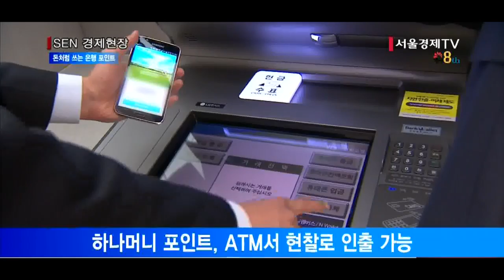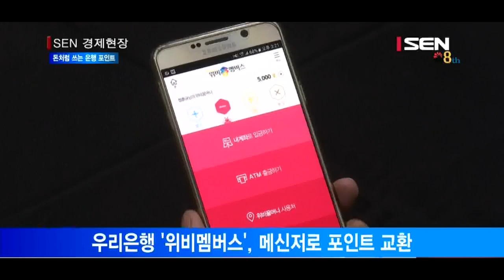[서울경제TV] 은행 멤버십 포인트 “쓸 곳 많네”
[앵커]
하나금융그룹이 지난해 계열사 포인트를 통합한 하나멤버스를 선보인 이후, 금융권의 멤버십 포인트 경쟁이 치열하게 벌어지고 있는데요.
이 멤버십 포인트의 쓰임새가 현금 못지 않게 점점 넓어지고 있습니다.
포인트 자체로 제휴 유통망에서 결제할 수 있고, 현금과 1대1로 교환이 가능해 멤버십에 가입한 고객들의 체감 혜택이 크게 높아졌습니다. 보도에 정훈규기자입니다.

[기자]
하나금융그룹은 최근 편의점 CU와 멤버십포인트 전환서비스를 시작했습니다.
하나금융의 멤버십 포인트인 하나머니는 계좌에서 현금으로 바꿀 수 있고, ATM에서 출금도 가능한 게 특징입니다.
CU에 쌓인 포인트를 하나머니로 교환하면, 하나은행 ATM에서 현금으로 바꿀 수 있게 된 겁니다.
이처럼 하나머니와 포인트 전환이 가능한 제휴처는 현재까지 9곳인데, 하나금융은 연내 10곳을 더 늘린다는 계획입니다.

하나금융이 포인트 사용범위 확대에 공을 들이는 이유는 고객의 체감 혜택을 높여 충성고객을 확보하기 위함입니다.

우리은행의 위비멤버스는 기존 모바일 앱과 연계한 서비스가 많은 게 특징입니다.
모바일 메신저인 위비톡으로 지인과 멤버십 포인트 ‘위비꿀머니’를 선물하거나 받을 수 있고, 자체 온라인 쇼핑몰인 ‘위비마켓’에서도 포인트를 사용할 수 있습니다.

다른 금융사들이 은행을 중심으로 한 멤버십을 선보인 반면 신한금융은 카드사의 마이신한포인트를 은행 등 계열사로 확대했습니다.
2,200만명 고객이 있는 카드업계 1위 신한카드를 기반으로 한 만큼, 포인트로 결제할 수 있는 가맹점 수가 온·오프라인을 합해 약 35만곳에 달합니다.

사용처가 넓어진 만큼 적립 방법도 다양합니다.
은행과 제휴한 업체의 이벤트에 참여하거나 광고를 보는 것만으로도 포인트를 제공 받을 있습니다.
특히 포인트를 많이 모으려면 한 금융그룹에 속한 자매 계열사들의 금융 상품을 이용하는 것이 효과적입니다. /서울경제TV 정훈규입니다.